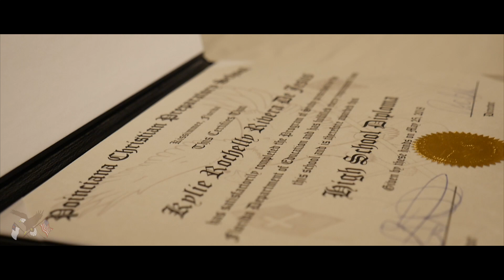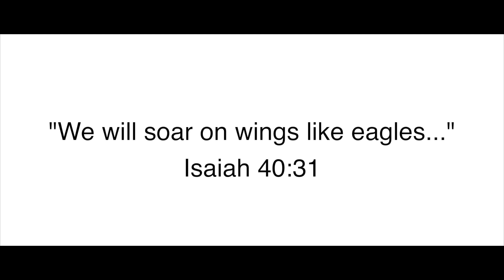2018 Graduates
In honor of our recent 2018 graduates! Congratulations Soaring Eagles!